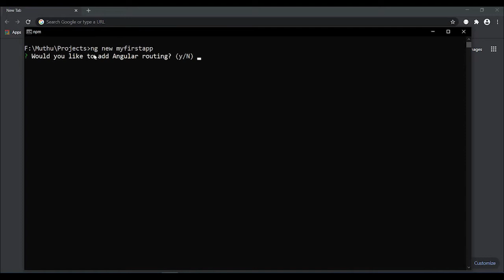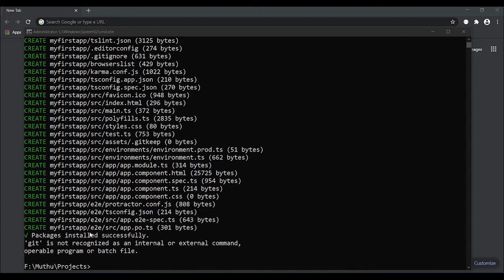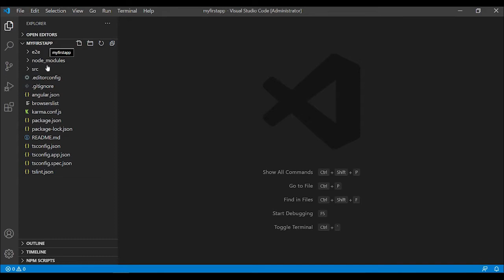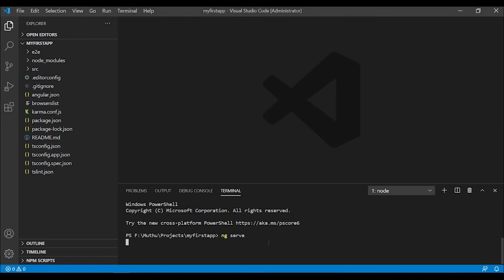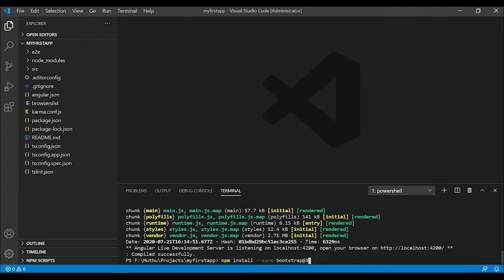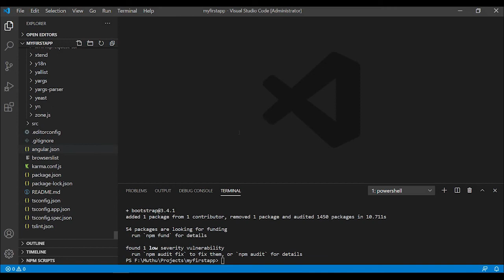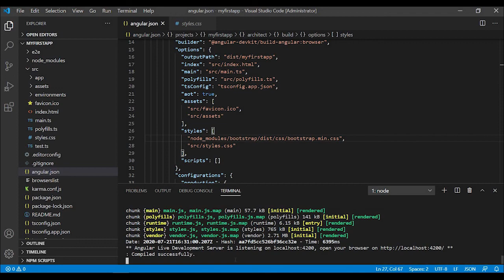4. Create - First Angular Application (Tamil)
Explaining: Create - First Angular Application & Bootstrap integration

0:26 - New Angular Application
3:55 - Bootstrap Installation

then click on Blog for CLI commands